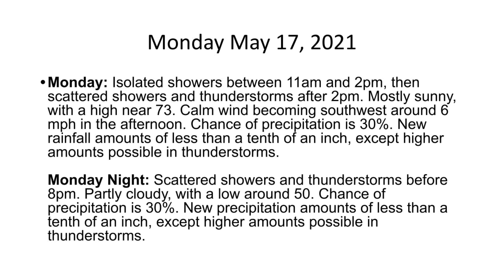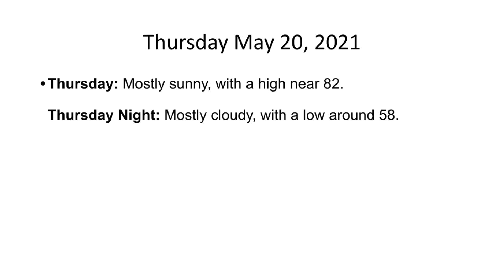The Hudson Valley's Weather Forecast For Saturday May 15, 2021